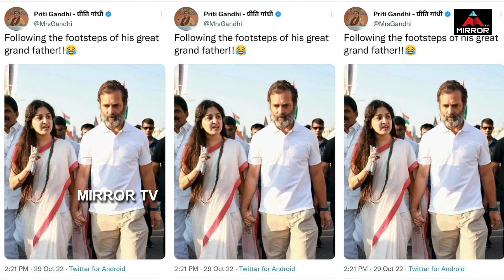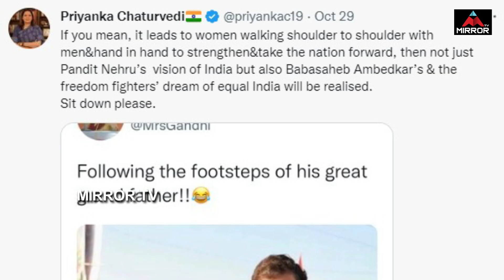బీజేపీకి పూనమ్ స్ట్రాంగ్ కౌంటర్..| Rahul Gandhi & Poonam Kaur Controversy | Bharat Jodo Yatra | MT